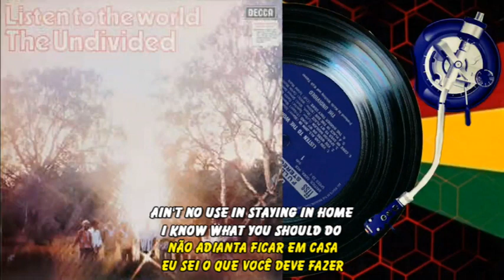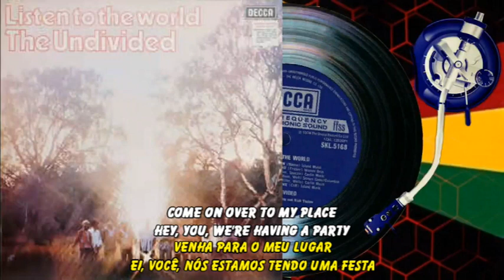THE UNDIVIDED - COME ON OVER TO MY PLACE LEGENDA BY PAULO ROBERTO ROOTS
The Undivided – Listen To The World
Selo: Decca
Formato: Vinil, LP, Album, Sampler, Stereo
País: UK
Lançado: 1973
Genre: Reggae, Funk / Soul
Estilo: Reggae